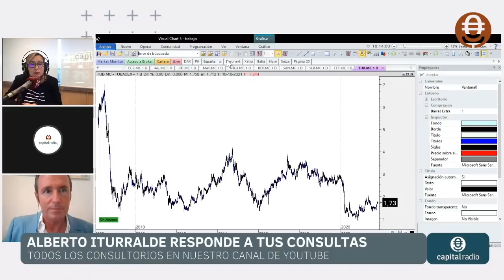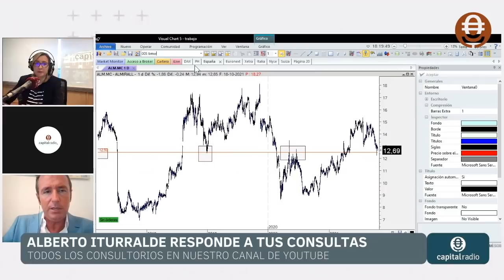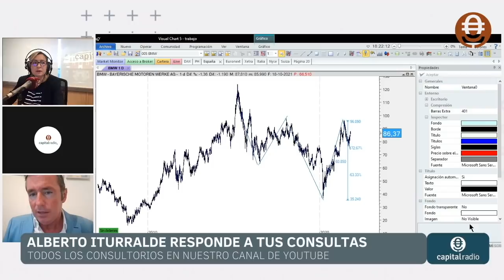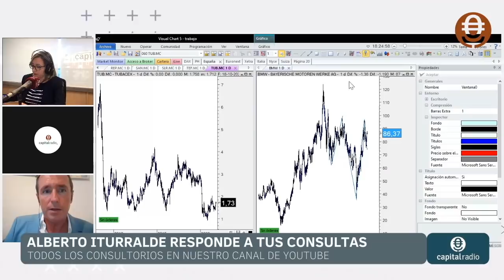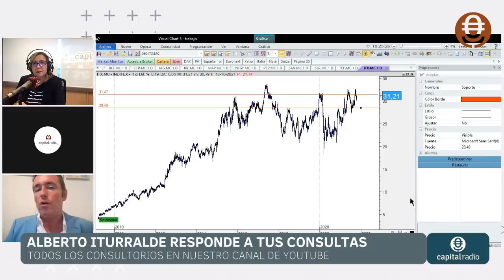¿Hacia dónde se dirige el mercado? ¿Corto plazo para Inditex? Apuntes de Alberto Iturralde